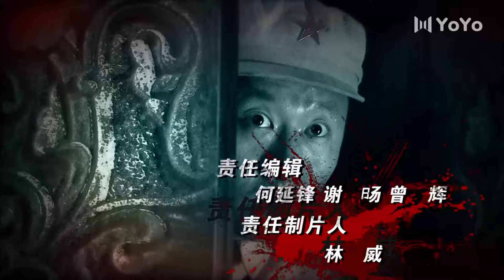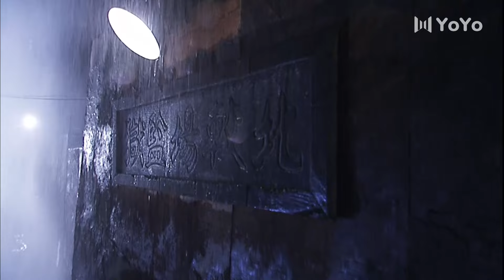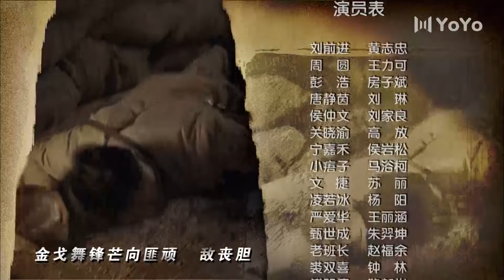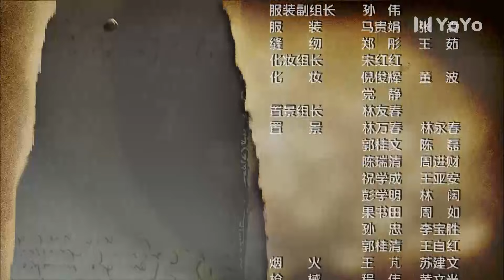ENG【FULL】EP01 冷箭Cold Arrow（黄志忠/刘琳/王力可）谍战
中文剧名：《冷箭》       英文剧名：Cold Arrow
主演：
剧情简介：1952年，全国开展镇压反革命运动，西南地区各地监狱人满为患。为保卫胜利果实，捍卫新中国，为缓解当地政府压力，一支堪称中国第一支劳改公安部队的特殊部队，在没有高墙电网、警力和装备都极有限的条件下，押解数万囚犯西进雷马屏;又在荒无人烟的雷马屏建起监狱农场。在艰苦卓绝的押解途中和建设雷马屏监狱的过程里，我方既要保护和教育改造这些囚犯，又要时刻防范国民党残余和土匪武装的偷袭、劫狱……